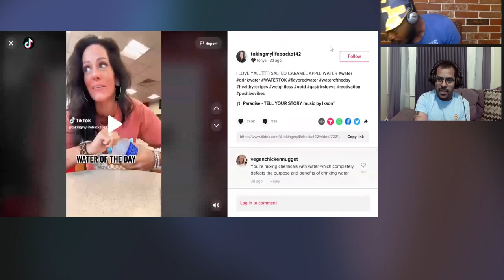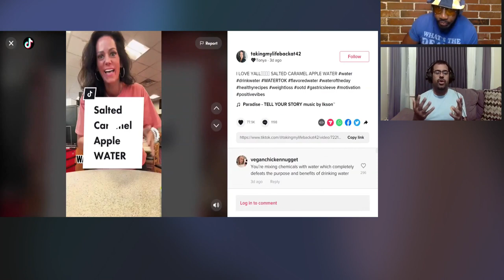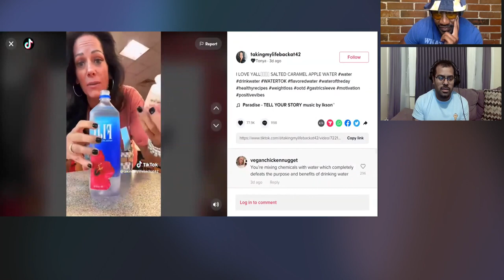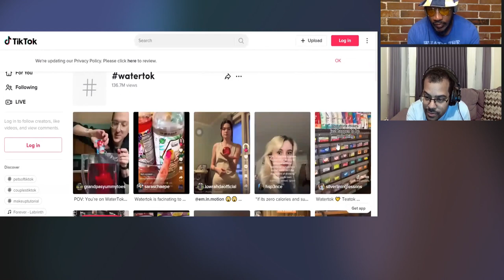Food Fitness & Fun Podcast | Episode 58 | The Easy Button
Then we share what the Wall Street Journal recently taught us about the way Ozempic, WeGovy, and Mounjaro, are affecting the fitness industry. Then we close the pod by talking about the TikTok trend WaterTok and the "healthy water" people are drinking in those videos.